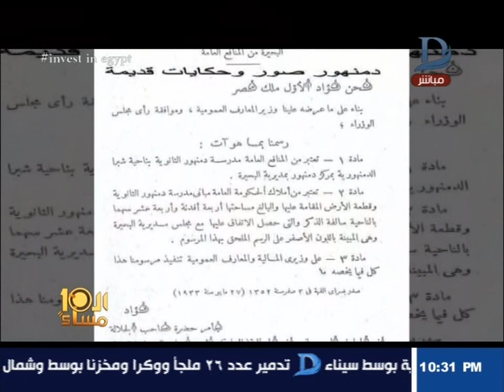العاشرة مساء| وزارة التربية والتعليم تنشئ مدرسة داخل حوش مدرسة آثرية بدمنهور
11843 أفقى

►Subscrip Now◄

►Follow us ◄